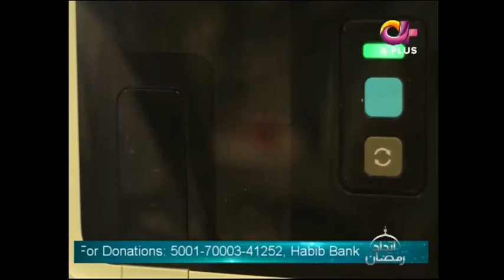Ittehad Ramzan on Aplus - Iftar - Part 3 - 25th Jun 2017 - 29th Ramzan | C2C1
Ittehad Ramzan on Aplus - Iftar Transmission - Part 3 - 25th June 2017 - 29th Ramzan

Show Title:
Ittehad Ramzan

Hosts:
Shaista Lodhi